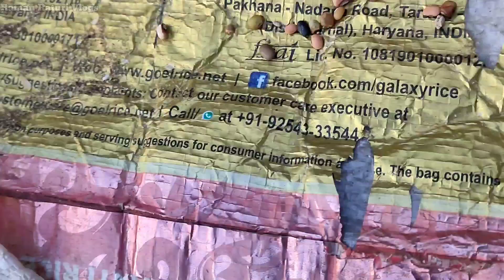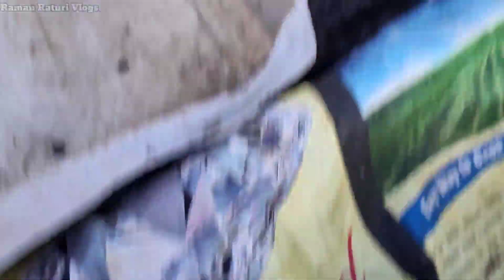सिया की vlogging | comedy wali vlogging kari siya ne | Pahadi Traditional video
topic 👇
cute girl vlogging
Traditional video
uttarakhandi lifestyle vlogs
villagers lifestyle in uttarakhand
uttarakhandi village life
पहाडों का जीवन
पहाडों मे एक दिन
girl vlogger
little girl vlogger
village lifestyle

agar video pasand aye to
aapka support jaroori h |